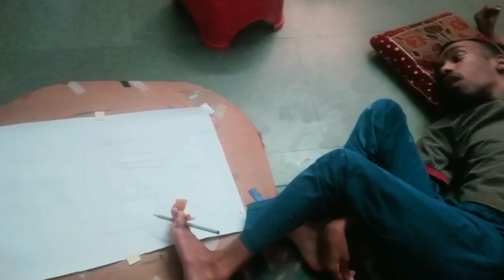Mere Ghar Banne ki Journey Shuru | Map of my house | Aayush kundal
Hello dosto , mere ghar ka map me ne banana shuru kar diya hu , Modi ji se milane ke bad Meri Kismat Badal gai Main apne ghar ka map banaa raha hun jo ki main unhen ab aadarniy Gyaneshwar Patil ji ke dwara pahunch Jaunga Asha karta hun yah video bhi aap like Karenge share Karenge